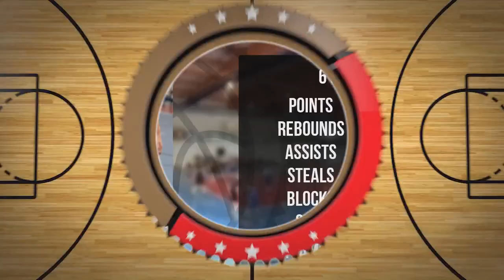Marcel Nowakowski Player Mixtape DC106R Brodnica 2024